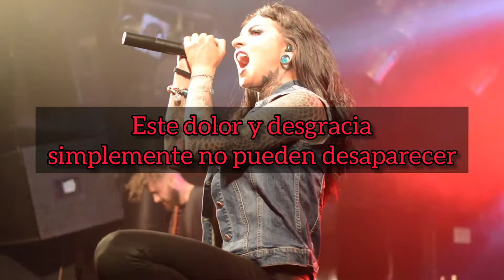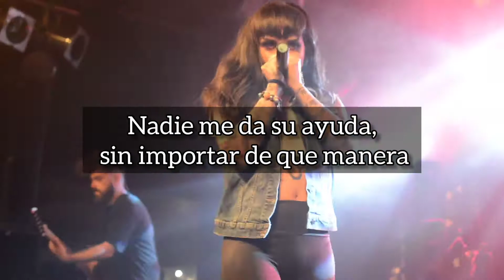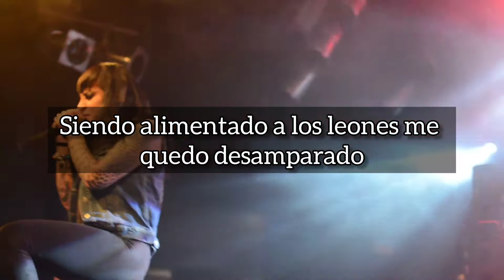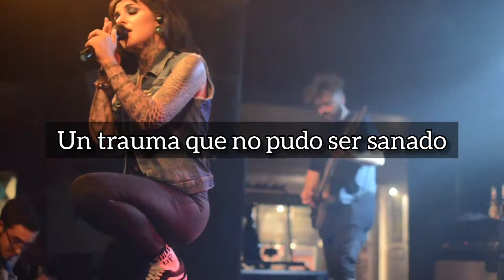Jinjer Dreadful Moments sub español (Live audio)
Amo a tatiana